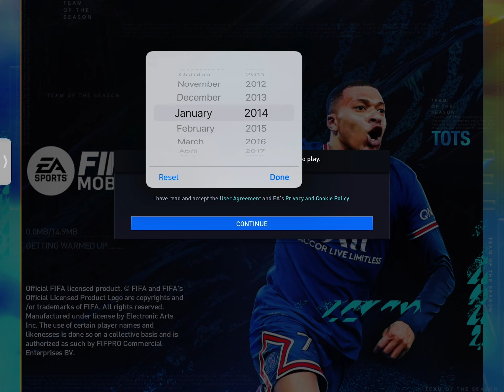FIFA MOBILE TASK AND TEAM